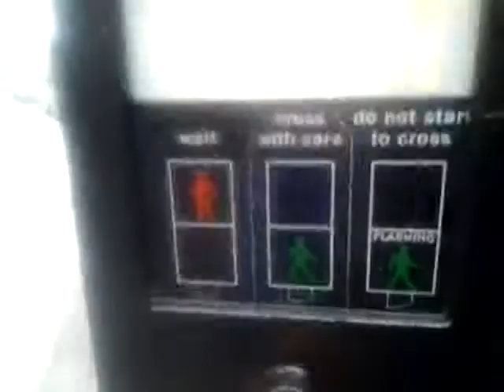Traffic Lights [1]